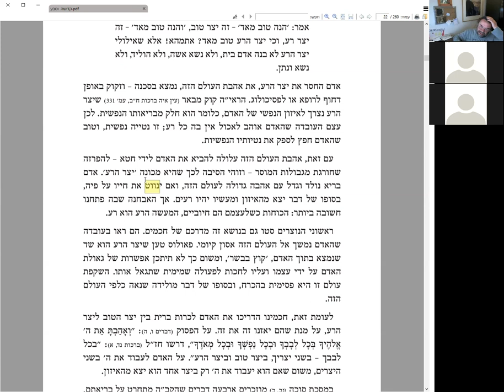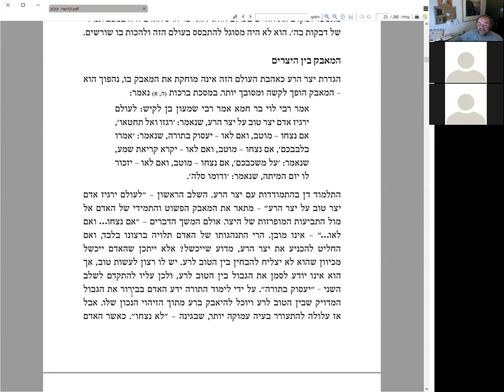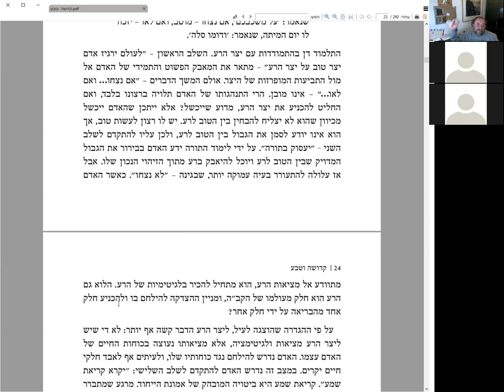Любовь к окружающему нас миру и борьба страстей, книга У. Шерки "Кдуша ваТева" (Святость и природа)